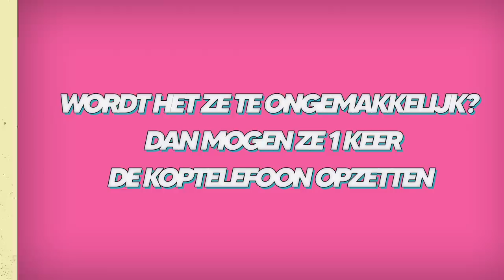Ouders & hun kinderen over daten | Face2Face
In deze aflevering van Face2Face hebben de stellen het over daten.